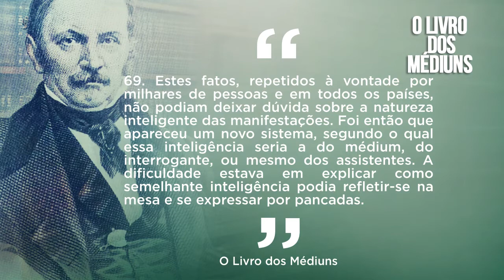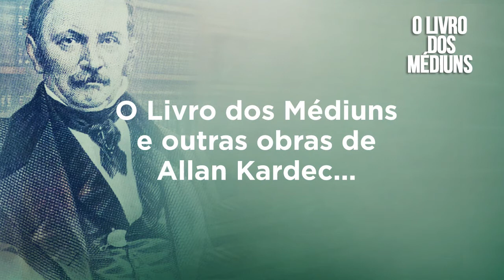Aula 42 – Segunda parte - Capítulo III – Das manifestações inteligentes - Parte 2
Estudo sequencial inédito da obra "O Livro dos Médiuns”.

Aula 42 – Segunda parte - Das manifestações espíritas - Capítulo III – Das manifestações inteligentes - Parte 2 – Itens 69 a 71

• Os fenômenos espíritas, repetidos à vontade por milhares de pessoas e em todos os países, não podiam deixar dúvida sobre a natureza inteligente das manifestações.

Nas próximas aulas continuaremos estudando a Aula 43 – Segunda parte - Das manifestações espíritas - Capítulo IV – Da teoria das manifestações físicas - Parte 1 – Itens 72 a 73.

Estudar a teoria e a prática da Mediunidade com a obra mais completa e profunda sobre esta temática: O Livro dos Médiuns. Vamos estudar juntos esta obra admirável de Allan Kardec.